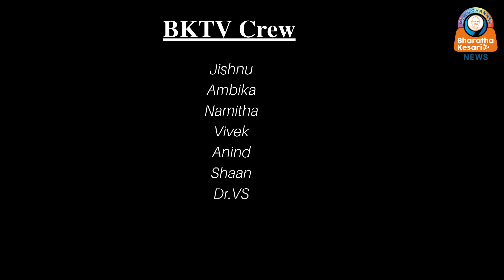'ഞാൻ ചെയ്ത ക്യാരക്ടർ കറക്ടാണോ, ആളുകൾ എന്ത് പറയും എന്നൊരു പേടിയുണ്ടായിരുന്നു' സ്വാസിക